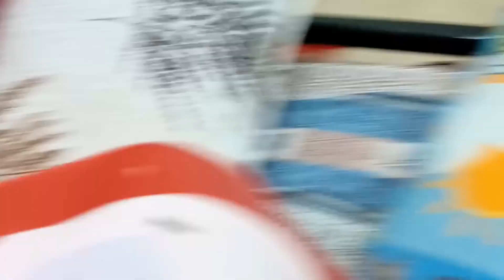kavya ne itna mehenga saman le liya//chair 🪑 table shopping 🛍️newvideo